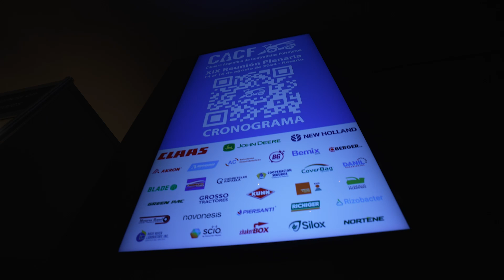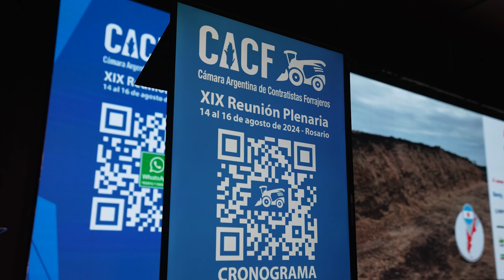Nexus Agro celebra 15 años junto al productor agropecuario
La firma estuvo en la XIX Reunión Plenaria de la Cámara Argentina de Contratistas Forrajeros en Rosario.